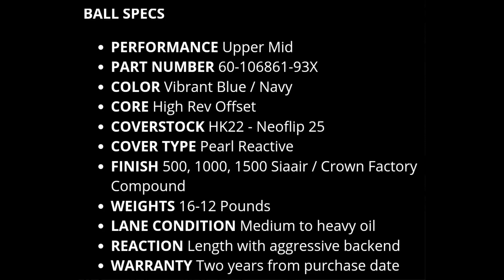Hammer Bowling 3D Offset Attack (50×4×55)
We are excited to introduce a shiny, pearl version to the 3D Offset family, the 3D Offset Attack. The 3D Offset, released earlier this season, has been an excellent hit for Hammer; it brought back one of the most significant releases in bowling history and has been successful on the lanes. One of the most exciting things about the 3D Offset Attack is that it is Hammer's first release with the new HyperKinetic 22 cover base. In this release of HK22, you'll notice rich, impressive colors and a cleaner and more responsive cover, which creates more area at the breakpoint, leading to higher scores. The 3D Offset Attack will not be a Hammer ball to miss; it's been extraordinary in all our testing and video shoots.